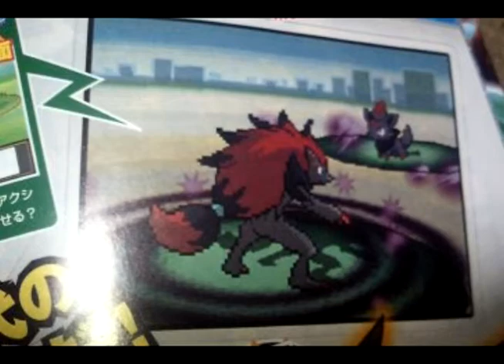Trailer Pokemon Bianco e Nero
Ecco a voi alcune immagini di pokemon bianco e nero